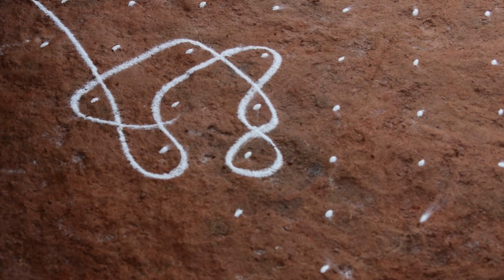மார்கழி கோலங்கள் DAY 14 | ( 11X 1 ) நேர் புள்ளி | Easy Kambi Kolam | Simple Sikku Kolam | Mugglu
மார்கழி கோலங்கள் DAY 14 | ( 11X 1 ) நேர் புள்ளி | Easy Kambi Kolam | Simple Sikku Kolam | Mugglu | rangoli designs | Mugglu |